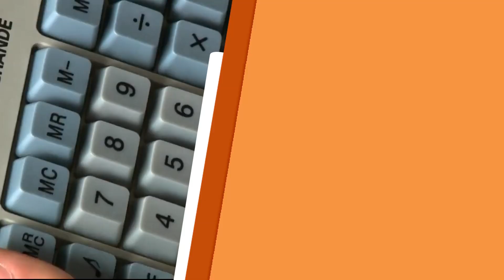Ingrid Öberg comenta sobre o Sínodo para a Amazônia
A Bióloga Ingrid Maria Furlan Öberg comenta sobre o Sínodo para a Amazônia, direto do Vaticano. Confira!

REDE APARECIDA
A TV de Nossa Senhora